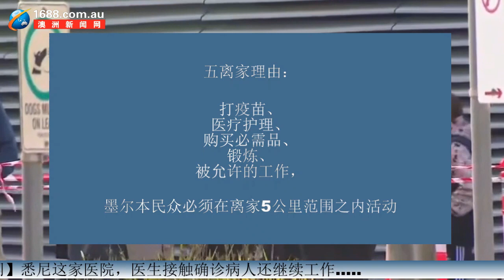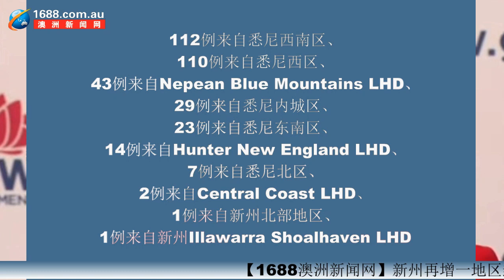【0811晚间新闻直播】新州首席卫生官接受质询，为何不早封城？维州封锁令延长七天；新州今日新增本地传播344例，疫苗接种人数提升